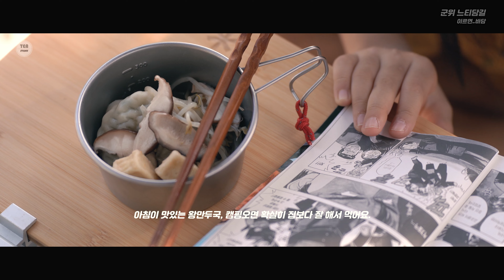느티담길 캠핑장, 가족캠핑 다녀왔네요. (feat. 베가본드)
느티담길 캠핑장은 개인개수대, 화장실, 샤워장이 있는 프라이빗 캠핑장입니다. 그리고 7개 사이트 밖에 없어서 조용하고 쾌적한 곳입니다. 근처 화본역이 있어서 맛집도 꽤 있어요.

자세한 후기는 관련 링크 블로그 확인 부탁드려요.